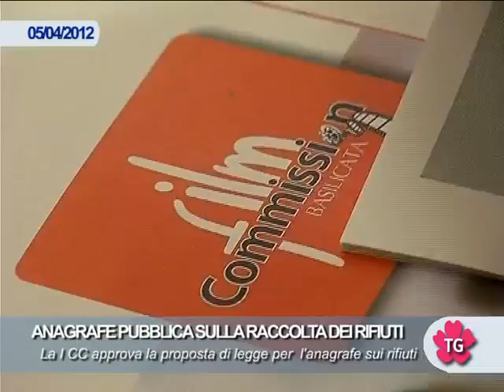ANAGRAFE PUBBLICA SULLA RACCOLTA DEI RIFIUTI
LA I COMMISSIONE CONSILIARE APPROVA LA PROPOSTA DI LEGGE PER L'ISTITUZIONE DELL'ANAGRAFE SUI RIFIUTI